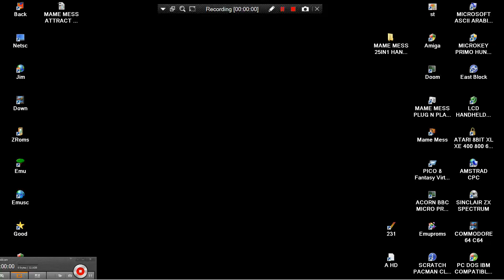SUBMARINE BOMB BATTLESHIP SUB MARINES MAME MESS 25IN1 HANDHELD UNKNOWN 2004 NES ENHANCED CONSOLE VT0